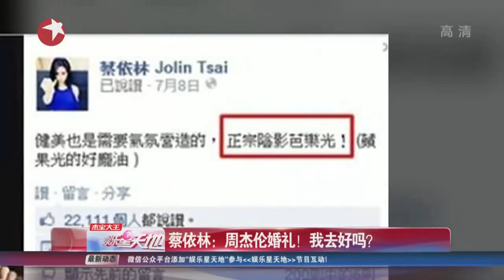蔡依林Jolin Tsai坦言腹肌"造假" 拒绝参加周杰伦Jay Chou婚礼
蔡依林一直是娱乐圈内身材最健美的女星之一，近日蔡依林为运动品牌拍摄广告，大方秀出结实的腹肌和马甲线，不过蔡依林随后在网上承认造假，称腹肌效果都是靠灯光打造阴影而已，被不少网友称赞诚实.